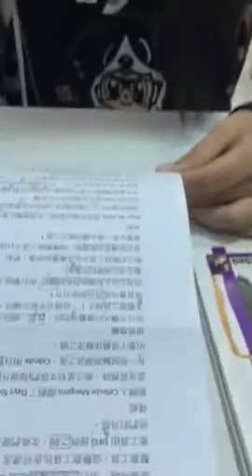翊瑄-空中英語教室-確認女孩可以上學